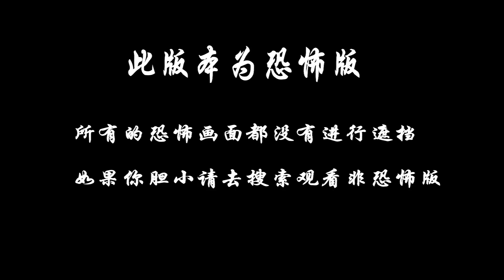分分钟看电影：几分钟带你看完日本恐怖电影《贞子：起源》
电影包含10个怪谈主题所组成：密室逃脱、人体模型、变脸游戏、婚姻、二手家俱、层间噪音、魂游、寄生虫、红衣服、隧道。